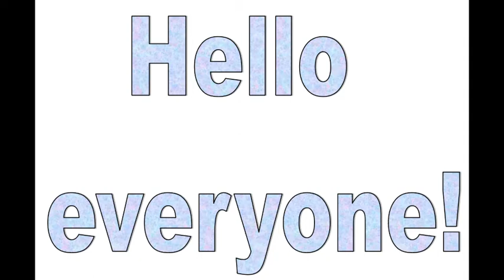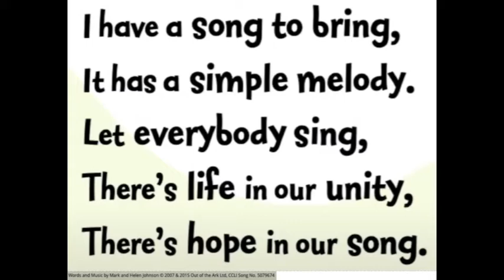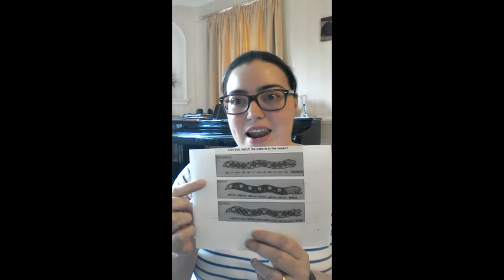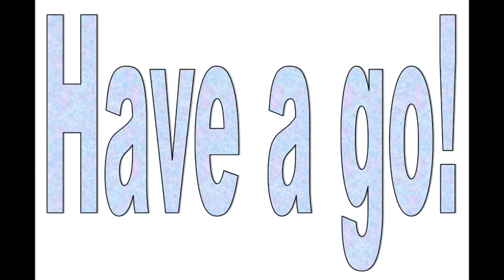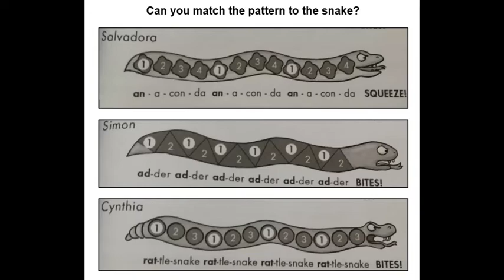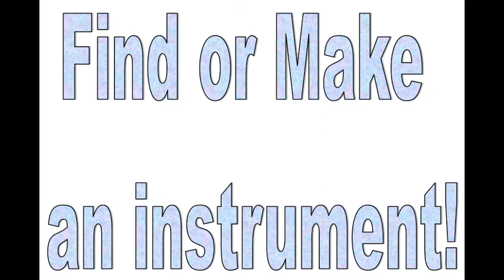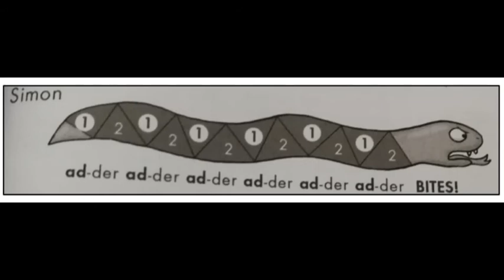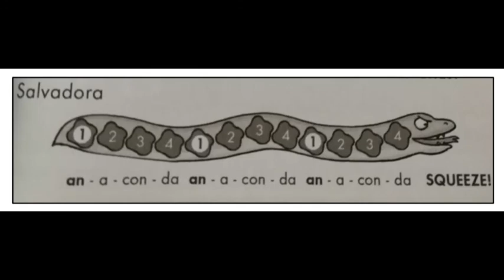Teach Your Children Music! (Online Class #6 | Music 4 Kidz)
Music 4 Kidz is a weekly class for students between the ages of 3 and 7 years old and it’s the perfect way of introducing your child to music, social skills and cognitive development.

To access all our resources including backing tracks and instructions for parents on how to use our videos, join our online family